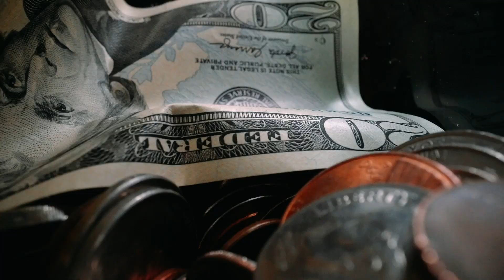Curiosità Dal Mondo - Questo pazzo pazzo mondo